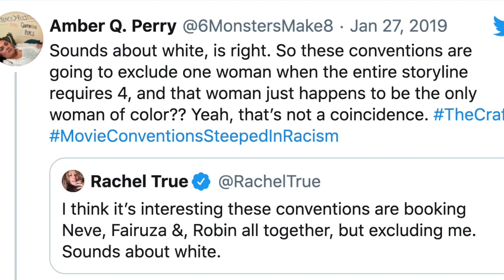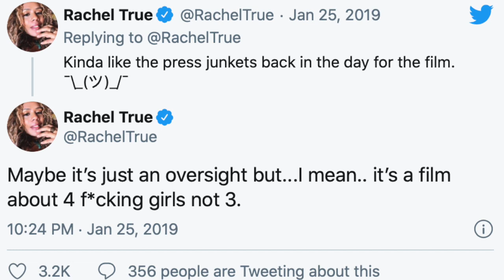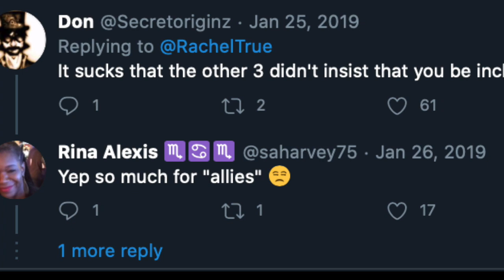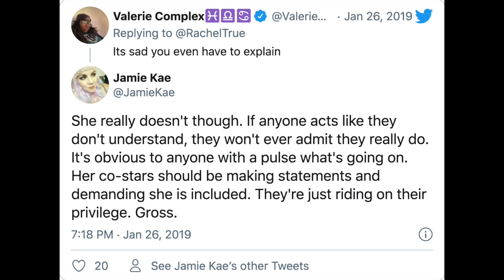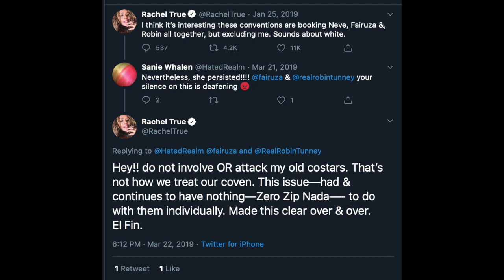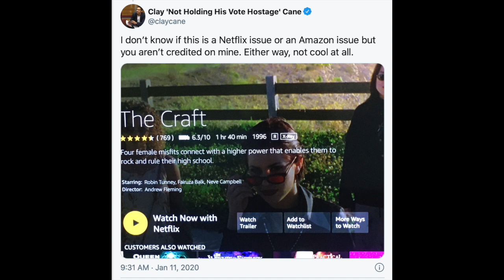Rachel True Excluded and Erased From "The Craft?"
Actress Rachel True said in a tweet that "it seems about white" that she has been excluded and erased from cast reunions for teen cult classic, The Craft.
In a series of tweets she shares her experiences with horror conventions excluding her from panel discussions and the production team alienating her from the rest of the cast. She also mentions that networks are actively erasing her name as a member of the main cast.